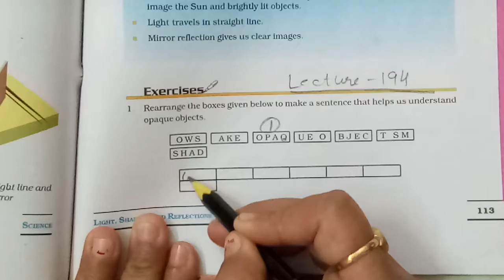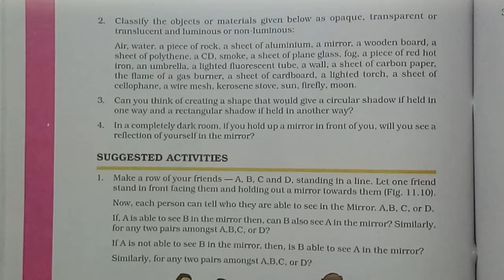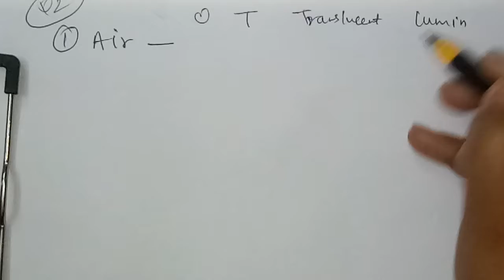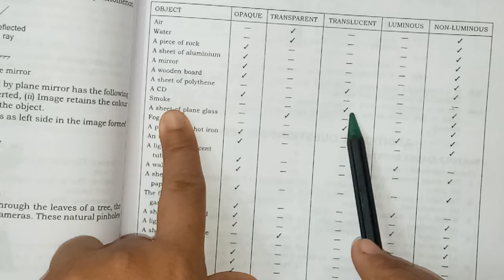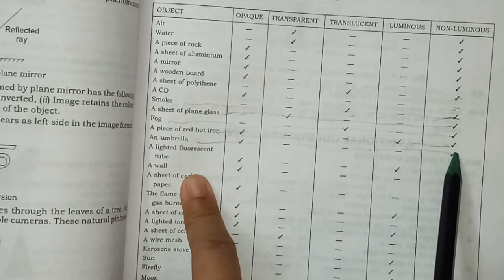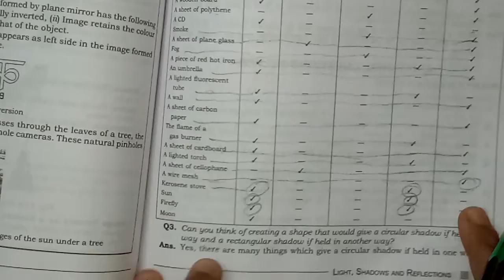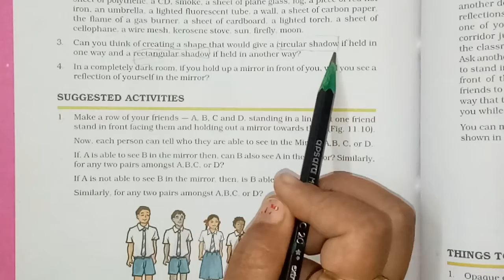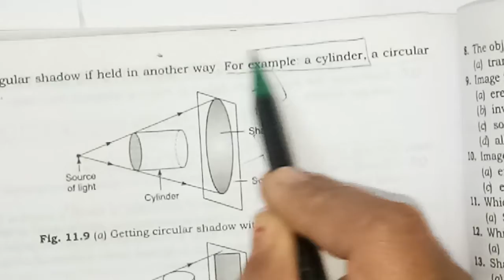Std 6#Ch11#Light,Shadows and reflections back exercise (part1)Science